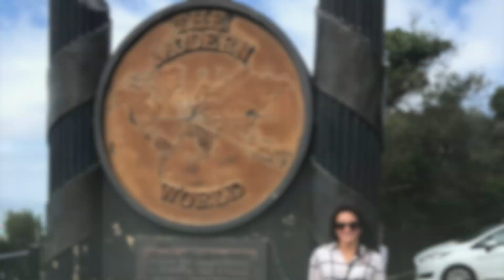MariaTravelingGypsy- The Rock of Gibraltar, Monkey buisness Adventures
MariaTravelingGypsy takes on Adventures in Gibraltar